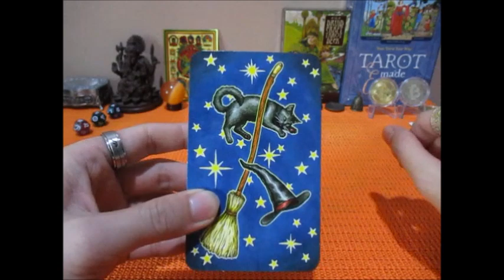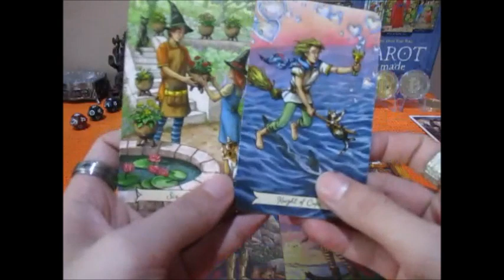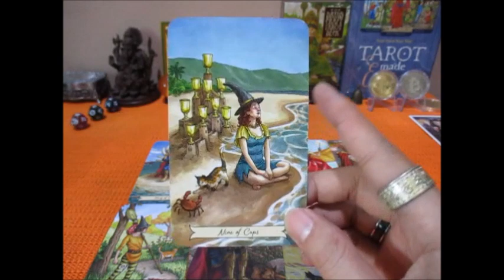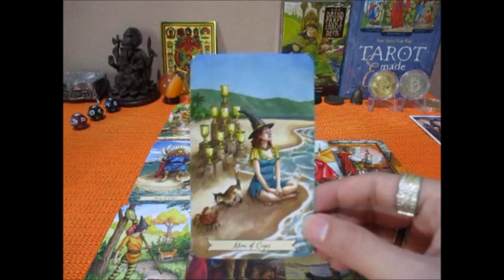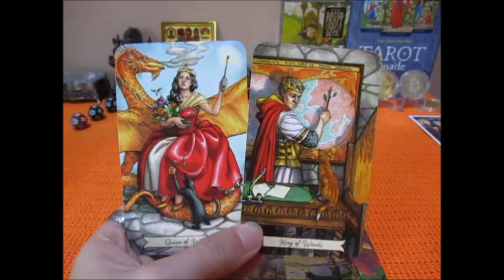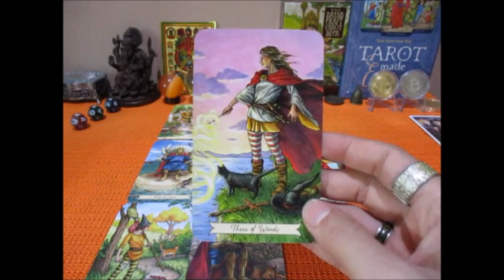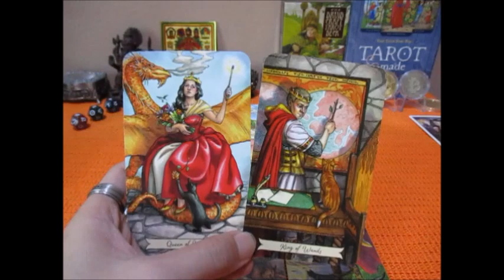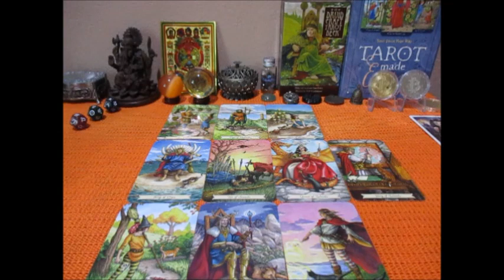ดวงความรักราศีกรกฏ 16-31 สค. 2565 การกลับมาของความรักที่เติมเต็ม Line:boopaya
ดวงความรักราศีกรกฏ 16-31 สค. 2565  ผู้ที่เกิดช่วง 15 กค.-16 สค